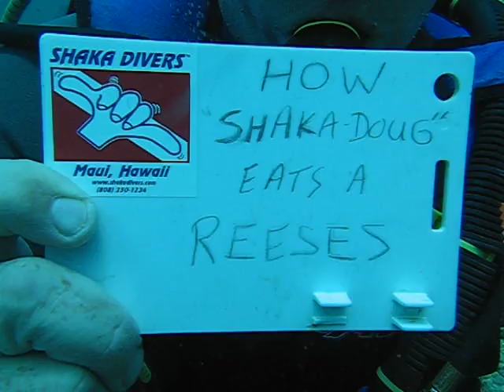How Shaka Doug Eats a Reeses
Here's an underwater video clip of Shaka Doug of Shaka Divers, Maui, HI enjoying a Reeses Peanut Butter Cup deep beneath the sea out on the reef!